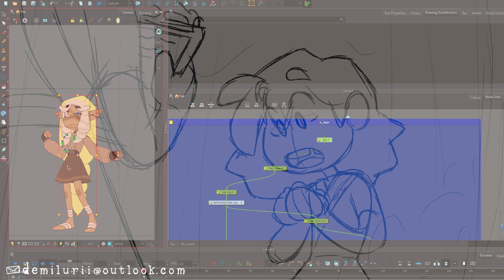Animation Demo Reel [2023]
Here is my final demo reel at the end of my second year at Sheridan College! If you've been following along for the past year you've seen this reel change a lot over time and i'm really happy with the final result. Ill be starting fresh on a new reel in my third year so expect some new things!
Music: First Steps - Celeste (Owned by Extremely OK Games, Ltd.)